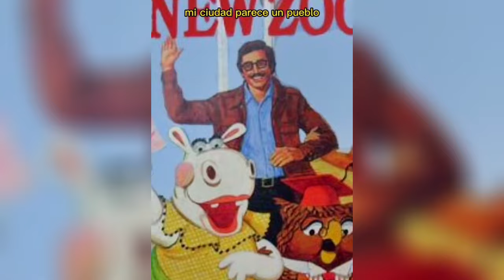EL SHOW M “HISTORIA”COMPLETA //Alestrella10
La historia de los niños desaparecidos por “El Show M” 📺🐸
Más contenido e historias aqui 👇🏻❤️